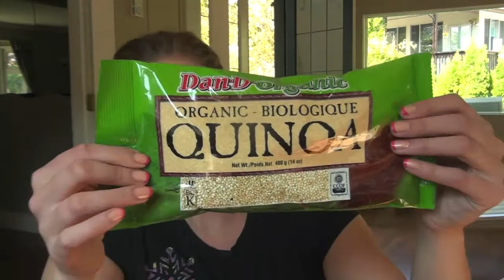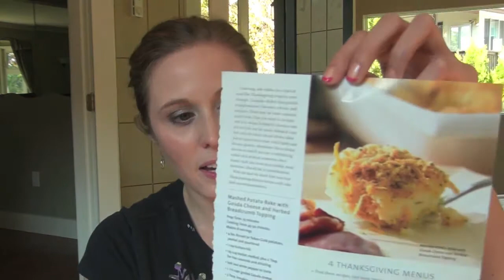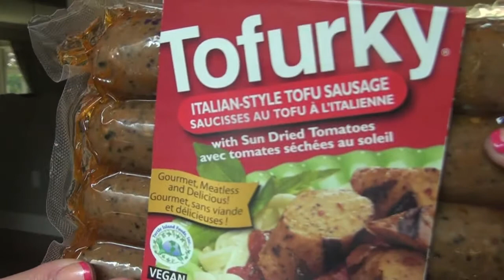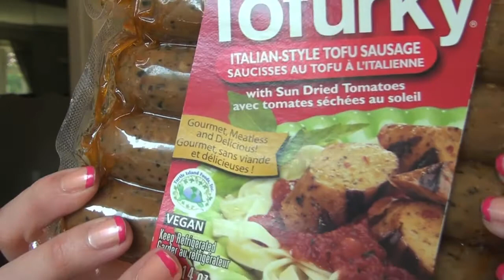Grocery Food Haul!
Something a bit different, but hope you enjoy my food haul!